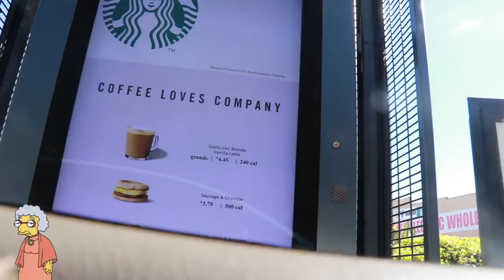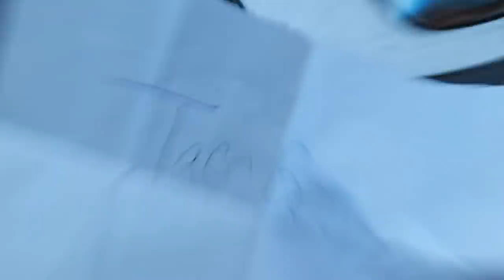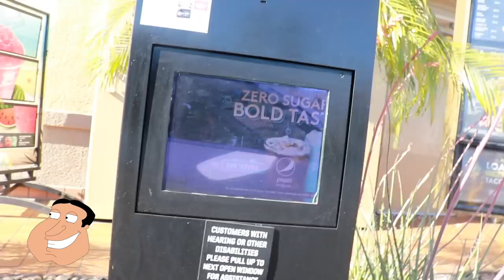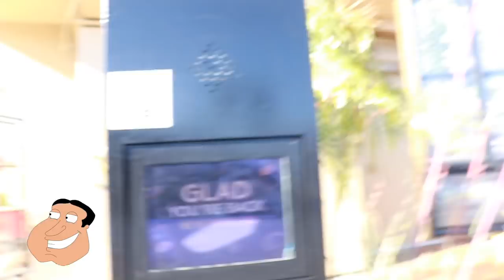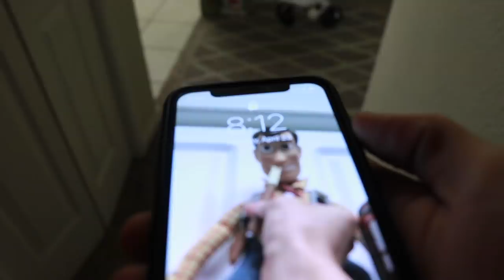Letting the Person in Front of Me DECIDE What I Eat for 24 HOURS! | Zach Clayton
I spent over $100 just for this video and I'm not mad about it